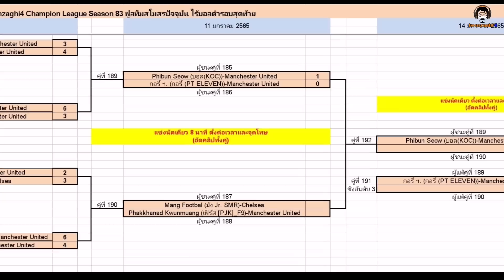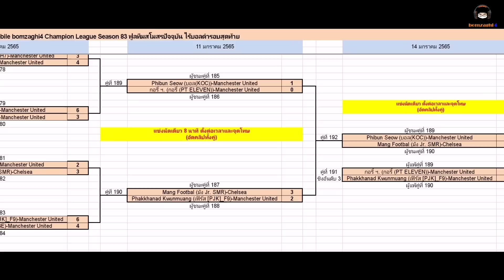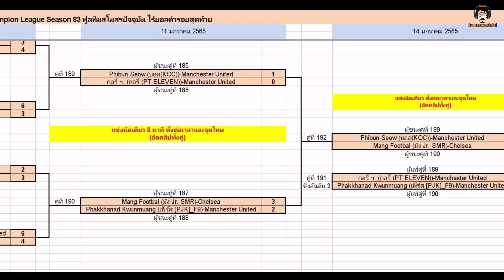อย่างสด! แชมป์แก้ทางแชมป์ : Man Utd (เฟิร์ส) vs Chelsea (มัง) ชนะเข้าชิง BCLSeason83 [PES 2021]